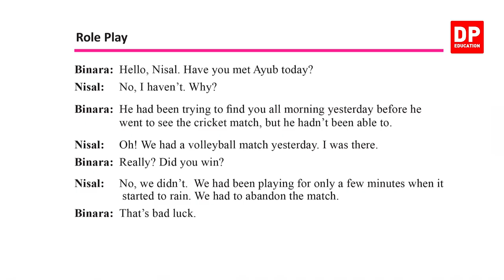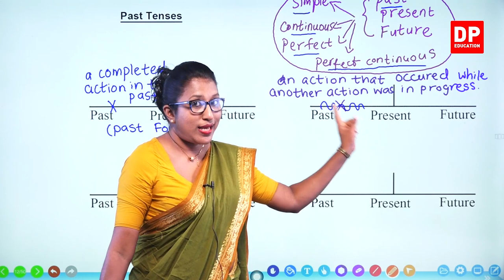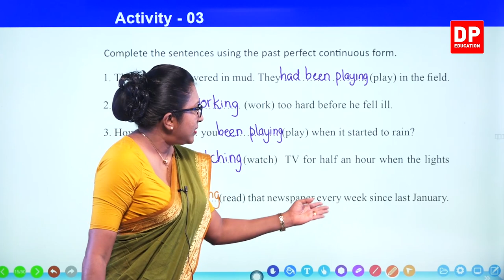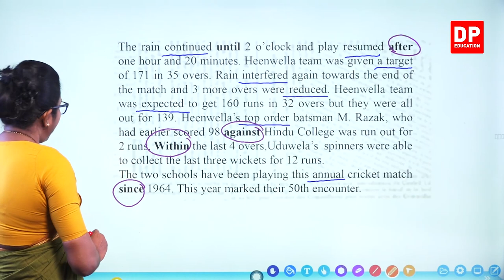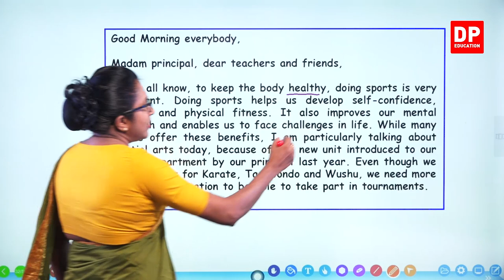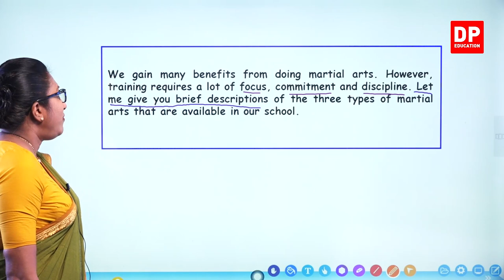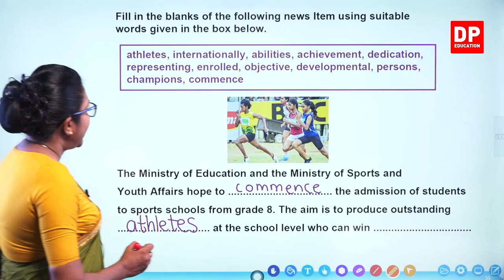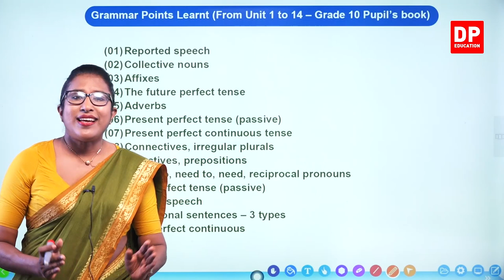පාඩම 14 - Sports (Pupil's Book) O/L English සිංහලෙන් | Grade 10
(Pupil's Book) part 01

1.1 Role play ⏩00:00:00
1.2 Activity 01 ⏩00:07:10
1.3 Activity 02 ⏩00:07:55
1.4 Activity 03 ⏩00:26:22
1.5Activity 04 ⏩00:34:49
1.6 Activity 05 ⏩00:46:11
1.7 Activity 06 ⏩01:12:52
1.8 Activity 07 ⏩01:17:06
1.9 Activity 08 ⏩01:28:54

(Work Book) part 02